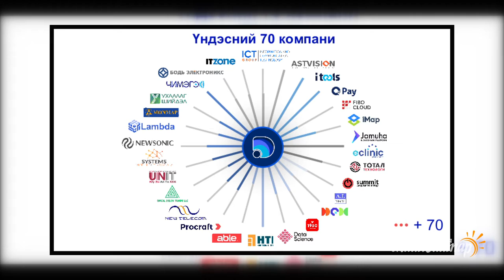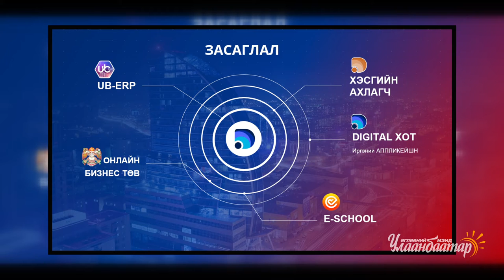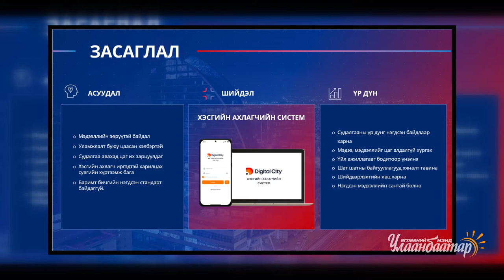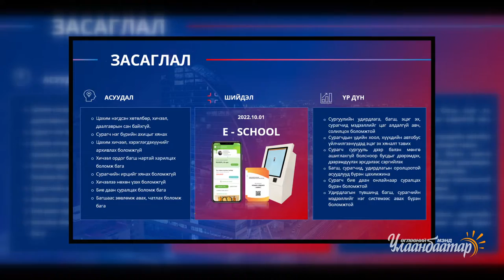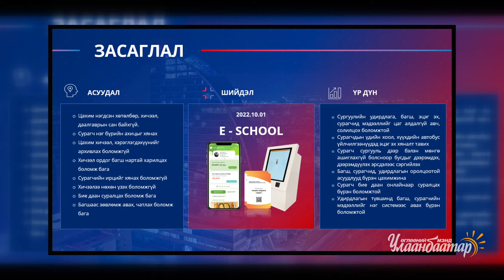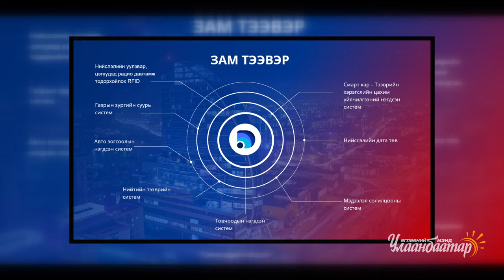10-29 НЗДТГ-ын хэвлэлийн төлөөлөгч Н.Сугар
Мэдээлэл технологийн Үндэсний компаниуд нийслэлтэй хамтран хэрэгжүүлж байгаа төслүүдээ танилцууллаа